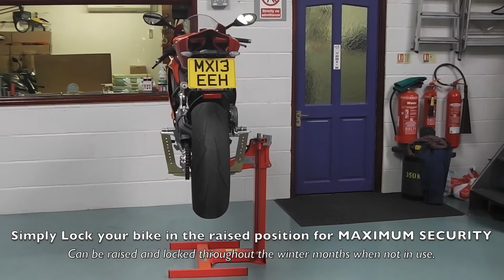Ducati Panigale Motorcycle Lift Stand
The Safe Secure workshop and maintenance lift for ALL motorcycles with a range of mounts to suit any bike from 125cc to Hayabusa's.
All Guaranteed for LIFE!

Quasar Products Ltd : 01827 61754